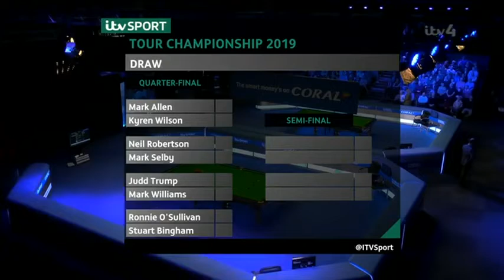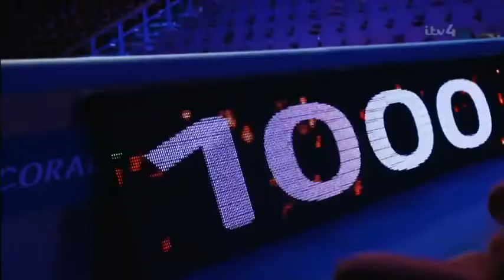Coral Snooker Tour Championship 2019 Promo